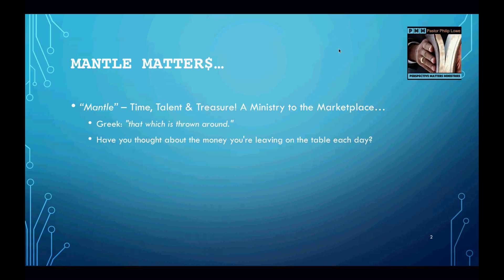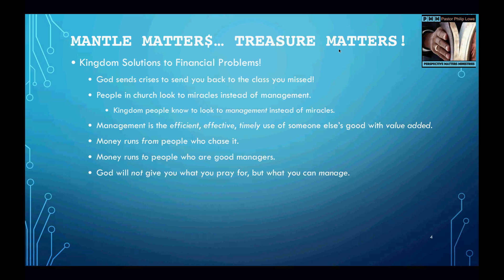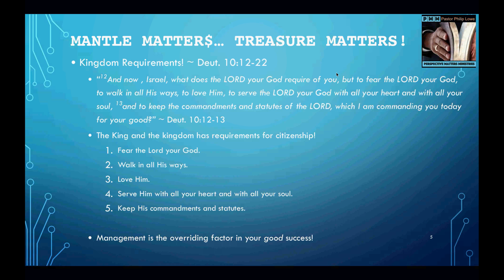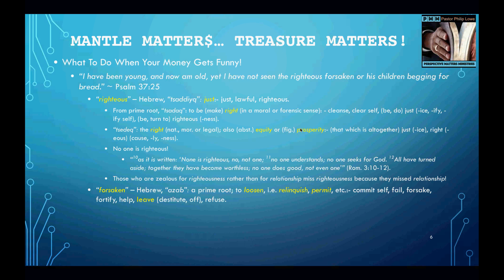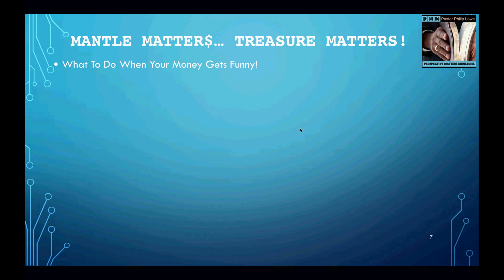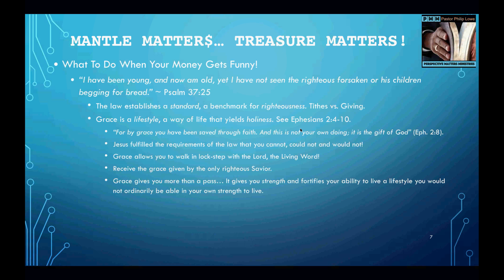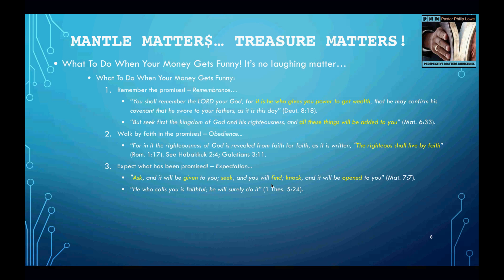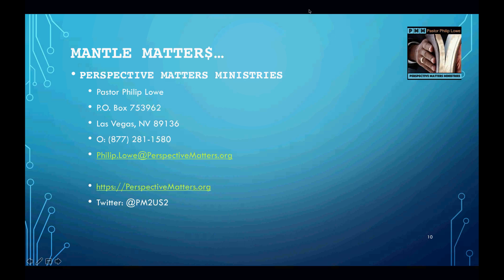MANTLE MATTER$: FAITH & FINANCES WEBINAR #16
"WHAT TO DO WHEN YOUR MONEY GETS FUNNY!"
It's no laughing matter... But PERSPECTIVE MATTERS!